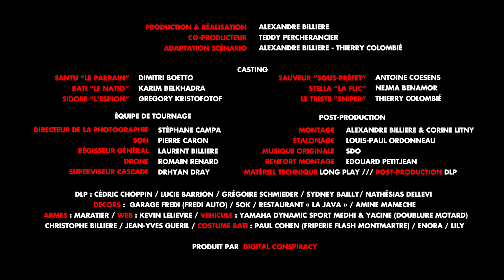Trailer polar de Thierry Colombié : Une Légende Corse - Version 2 4K réalisé par Alexandre Billière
Voici la VERSION 2 4K de la bande-annonce de mon dernier polar :

UNE LÉGENDE CORSE - Thierry Colombié - Nouveau Monde Editions
En librairie depuis le 24 mai 2024 - Poche - 9,5 euros

La chute d’un parrain corse racontée par trois témoins.
Un opéra mafieux en trois actes dans lequel chaque témoin est confronté à un dilemme cornélien entre amitié et trahison, devoir et amour, influence et manipulation.
Une immersion totale au sein du milieu corse et d’un groupe secret de la police judiciaire.

« Une merveille d’originalité, de loin le meilleur livre sur le grand banditisme. C’est une oeuvre d’art sur la manipulation, très proche de la réalité. »
Milou, ex-trafiquant de la French Connection

TRAILER DE : UNE LEGENDE CORSE
Production : DIGITAL CONSPIRACY
Réalisation : Alexandre Billière
Co-Producteurs : Teddy Percherancier - Thierry Colombié
Adaptation scénario : Thierry Colombié & Alexandre Billière

CASTING
Santu "Le parrain" : Dimitri Boetto
Bati "Le Natio" : Karim Belkhadra
Sidore "L'Espion" : Gregory Kristofotof
Sauveur "Le sous-préfet" : Antoine Coesens
Stella "La flic" : Nejma Benamor
Le Triste "Sniper" : Thierry Colombié

EQUIPE DE TOURNAGE
Directeur de la photogaphie : Stéphane Campa
Son : Pierre Caron
Régisseur général : Laurent Billière
Drone : Romain Renard
Superviseur cascade : Drhyan Dray
Matériel technique : LONG PLAY production
Armes : MARATIER

POST PRODUCTIONDIGITAL CONSPIRACY & DLP PARIS
Montage : Alexandre Billière & Corinne Litny
Renfort montage : Edouard Petitjean
VFX : Alexandre Billière
Studio de post-prod : DLP PARIS
Etalonnage : Louis-Paul Ordonneau
Musique originale : SDO
REMERCIEMENT @ toute l'équipe de DLP : Cédric Choppin / Lucie Barrion / Grégoire Shmieder / Sydney Bailly / Nathésias Dellevi // Garage FREDI AUTO // Restaurant LA JAVA // Vehicule moto : YAMAHA DYNAMIC SPORT Medhi, Yacine (doublure motard) // SOK // Amine Mameche // Kevin Lelievre // Paul Cohen (Friperie Flash Montmartre // Christophe Billière // Jean-Yves Guéril // Enora // Lily